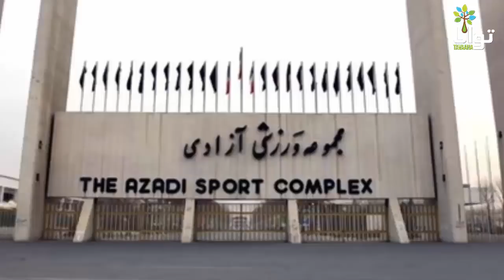مگسک: آمادگی فیزیکی ورزشگاه برای زنان سوری!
تاج گفته است که ورزشگاه‌های ایران از لحاظ  فیزیکی آمادگی حضور زنان را ندارد. چرا زمان تاج که به طاغوت نامش دادند این آمادگی وجود داشت اما الان ندارد؟

مگسک برنامه طنزی است که بدست بشر ساخته می‌شود. این بشر علیرضا رضائی است!